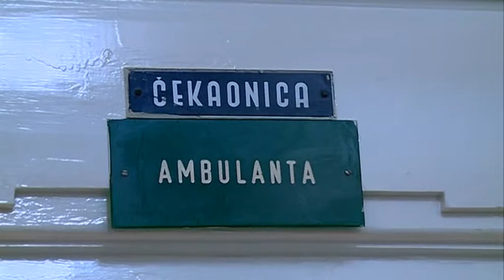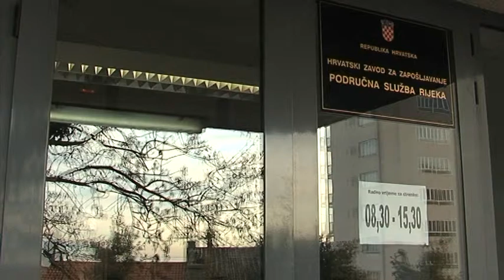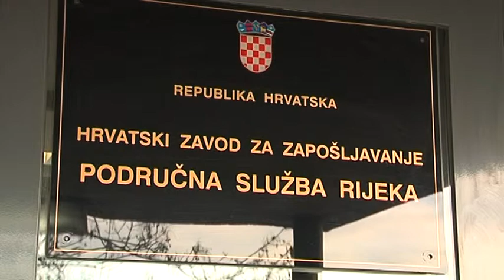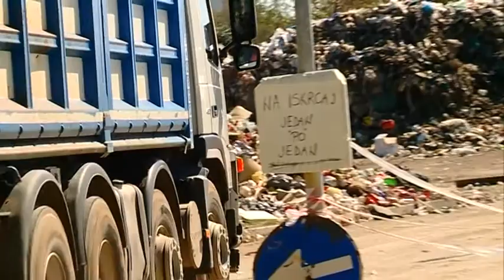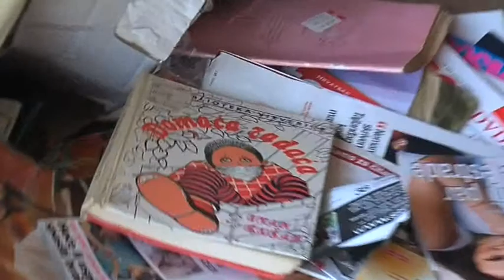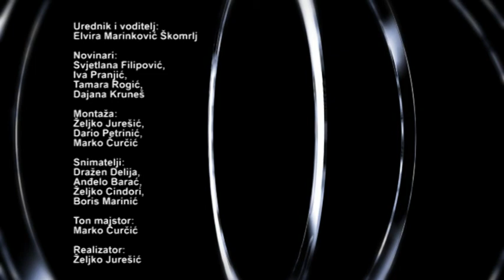247 S01E03 04 10 2012 ZMAGOSLAV PRELEC